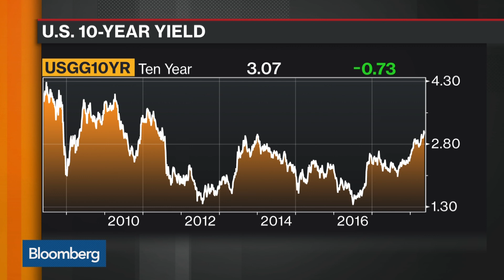Bond Market Finally Breaking Down, Says JPM's Michele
May.21 -- JPMorgan Asset Management Global Chief Investment Officer Bob Michele and Vanguard Chief Investment Officer Greg Davis discuss the bond market and benchmark yields rising to 4 percent. They speak on "Bloomberg Markets: The Open."